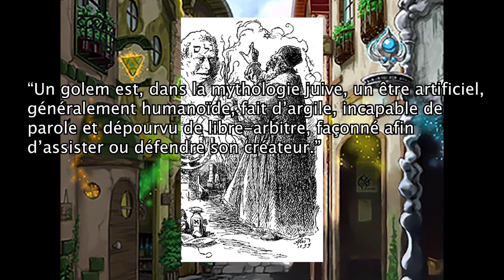L'histoire des "Artisanesorcière", le tease des prochaines cartes et les relations avec les Endymion